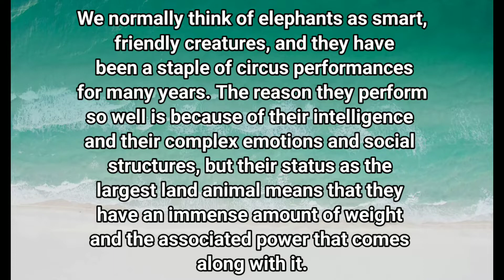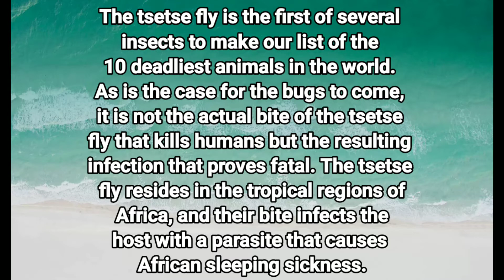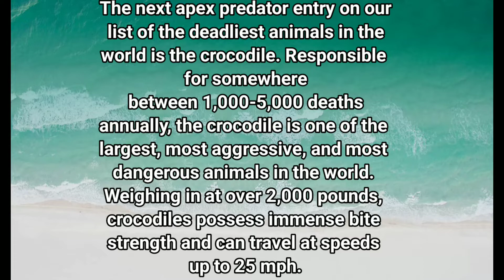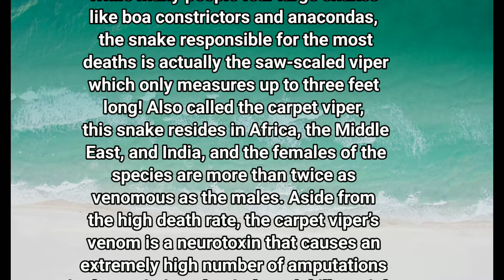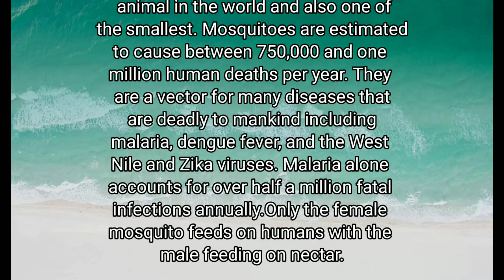Top 10 Most Dangerous Animal Of World